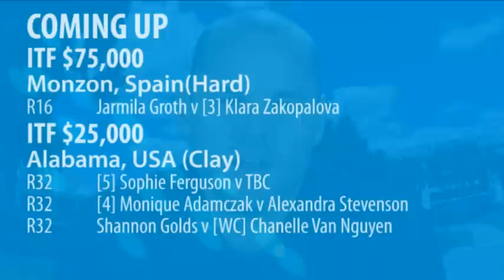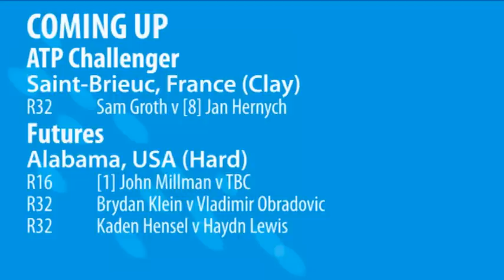Aussie tennis results: 31 March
Find out the Australian Fed Cup team to take on Ukraine plus all the latest Aussie results.